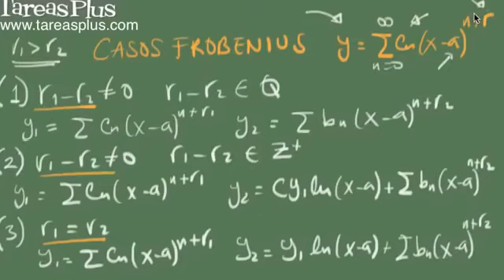Los 3 casos de Frobenius teoría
ESTE VIDEO ES UNA VISTA PREVIA DEL CURSO ‹‹ECUACIONES DIFERENCIALES›› DE TAREASPLUS.COM

Descripción de la Lección:

El teorema de frobenius nos garantiza que para una ecuación diferencial de coeficientes variables existe al menos una solución como serie de potencias en torno a un punto singular regular.

En el caso de una ecuación diferencial de segundo orden nos interesa encontrar una segunda solución si solo contamos con una. Este video nos explica la naturaleza de esa segunda solución de acuerdo a la naturaleza de las raíces indicativas (valores de r). En videos posteriores se muestra un ejemplo de uso de esta teoría.

En los videos anteriores en los que hablamos acerca del teorema de Frobenius, establecimos que podemos encontrar una solución a una ecuación diferencial de coeficientes variables en torno a un punto singular x=a, para lo cual debíamos encontrar el valor de r y los coeficientes que hacen parte de la serie. Cuando resolvíamos una ecuación diferencial de segundo orden, llegábamos siempre a dos soluciones para r, que son soluciones de lo que se llama la ecuación indicativa. Cuando estamos solucionando los valores para r nos encontrábamos con dos, y puede pasar que al diferencia entre ambas sea distinta de cero y que una sea igual a la otra. En este video se van a separar los tres casos que pueden darse cuando encontremos las r. Lo primero es que llamamos a r1 el mayor. Las soluciones dependen de cómo sean las raíces, ya que se pueden presentar que la diferencia entre r1 y r2 sea diferente de cero y pertenezca a los números racionales o pertenezca a a los enteros positivos, o que r1 sea igual a r2. En el video se realizan algunos ejemplos con algunas ecuaciones diferenciales sobre cómo usar esta teoría.